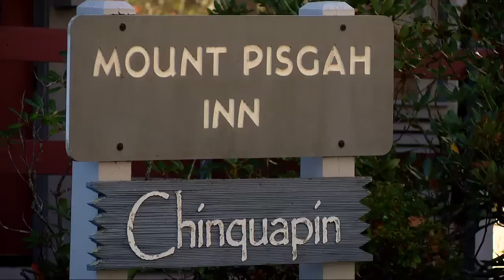No road, no room: Blue Ridge Parkway closure hits Pisgah Inn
The entire length of the Blue Ridge Parkway was shut down after Helene caused what the National Parks Service is calling "catastrophic" damage. As a result, the scenic Pisgah Inn, which sits along the parkway at milepost 408, also had to shut down.